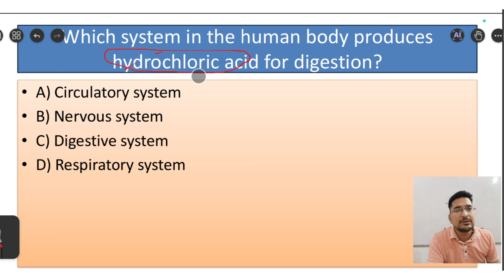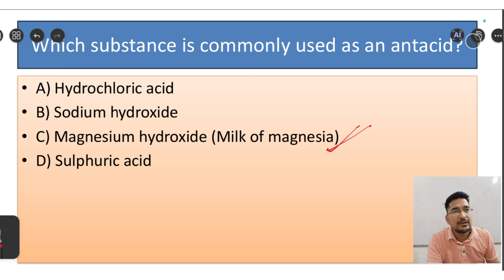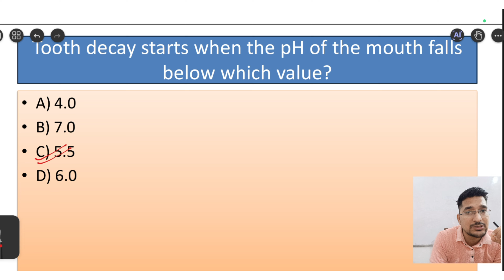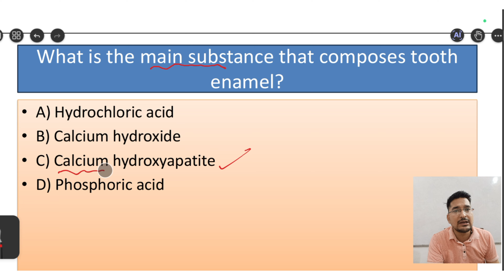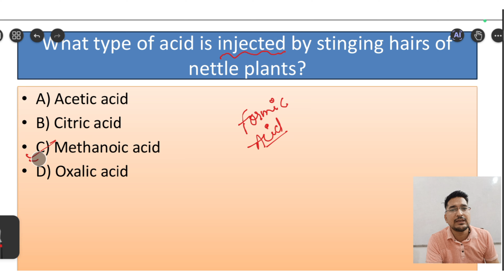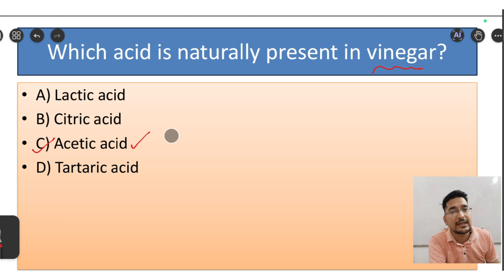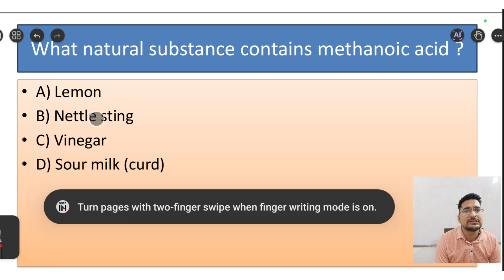MCQs on Acids, Bases and Salts Part-4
In this video, we cover the most important MCQs on **Acid, Base, and Salt** from the NCERT Class 10 Science syllabus. These questions are highly important for your Class 10 board exams and will help you strengthen your understanding of the key concepts. We'll go through a variety of questions that focus on reactions of acids and bases with metals, indicators, neutralization reactions, and pH scale concepts, ensuring you're well-prepared for your exams. Watch till the end for comprehensive explanations and tips to excel in your board exams.

1. Acid Base and Salt Class 10
2. Important MCQs Class 10 Science
3. Class 10 Board Exam Questions
4. Class 10 NCERT Science
5. Science MCQs for Class 10
6. NCERT Class 10 Science Chapter 2
7. Acids and Bases MCQs
8. Important Questions Class 10 Science
9. Class 10 Science Exam Preparation
10. Acid Base Reactions Class 10
11. Class 10 Chemistry MCQs
12. Class 10 Science Board Exam Preparation
13. Acid Base Salt MCQs Board Exam
14. NCERT Solutions Class 10 Science
15. Class 10 Science Important Topics